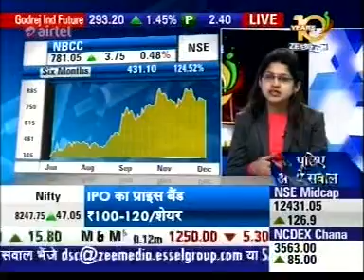National Building Zee Business 29 12 2014 TVN 169462